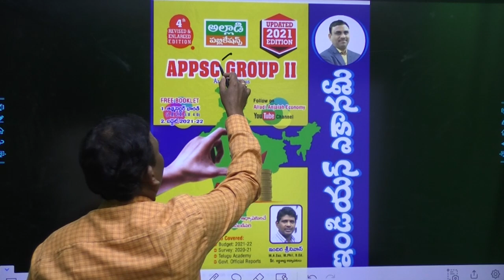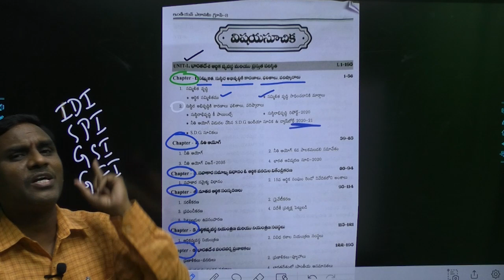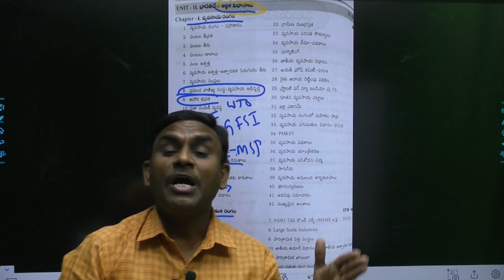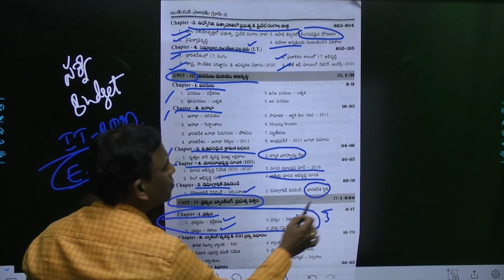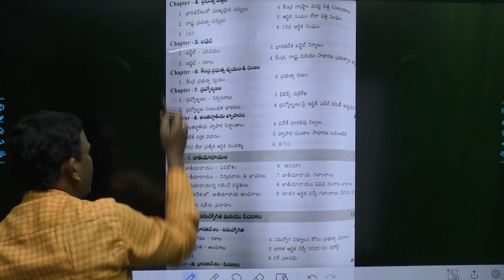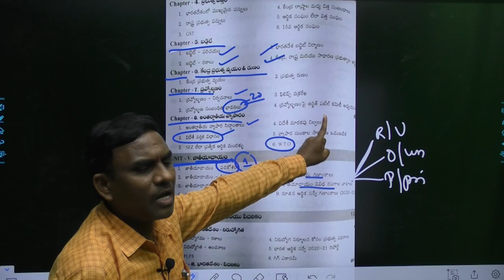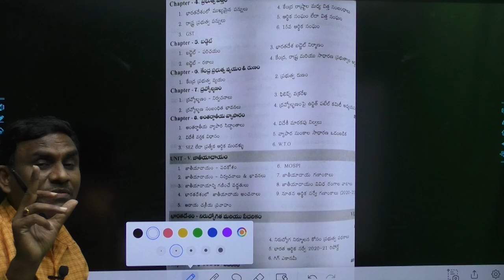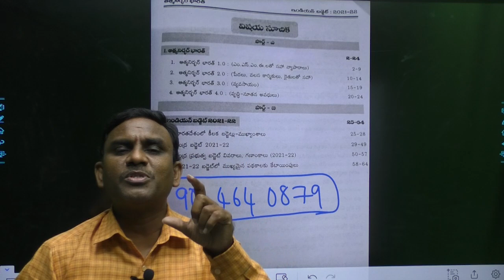APPSC 2021 ECONOMY REVISED NEW BOOK BY ALLADI ANJAIAH SIR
Our Publication: ALLADI ANJAIAH Publications